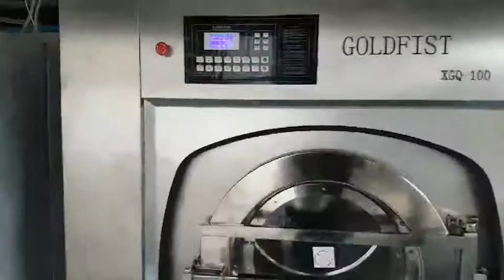XGQ 100 Induatrial washer machines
Induatrial washer machines